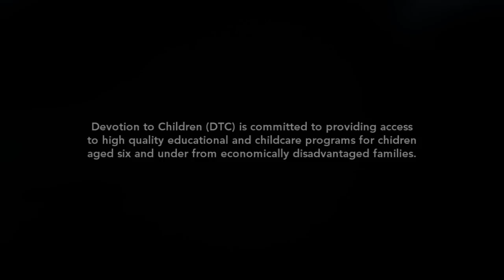Devotion to Children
Devotion to Children (DTC) is committed to providing access to high quality educational and childcare programs for children aged six and under from economically disadvantaged families.

Thanks to the following childcare centers for being featured in this video:

Reston Interfaith
Falls Church McLean Children's Center
YMCA Reston
UCM--BEL Center
Devotion to Children Library--Arlington Child
Development Center

Special thanks to Roberto Nickson for filming, producing, and editing this video. Also, to Cindy Tran and Karissa Ruano for coordinating the production of this video.